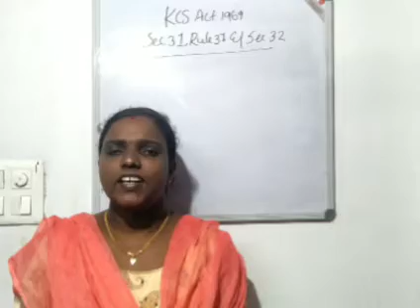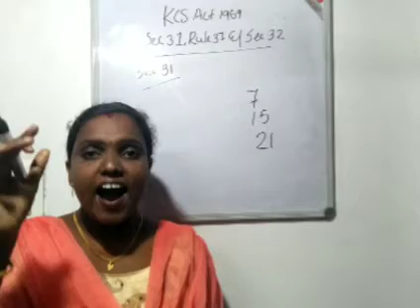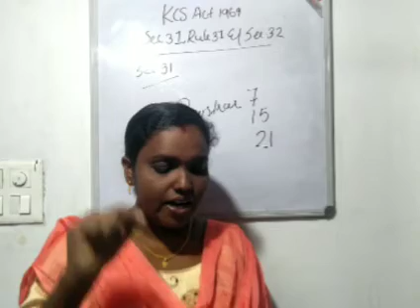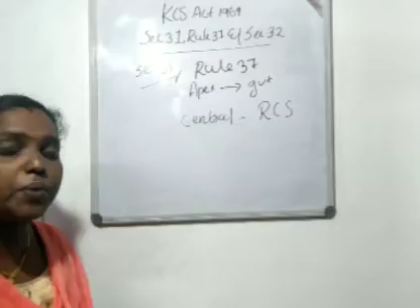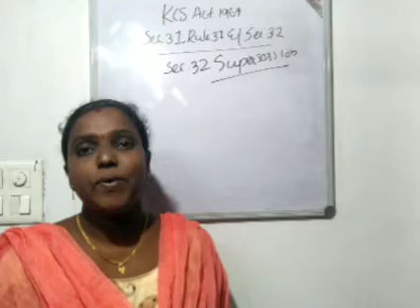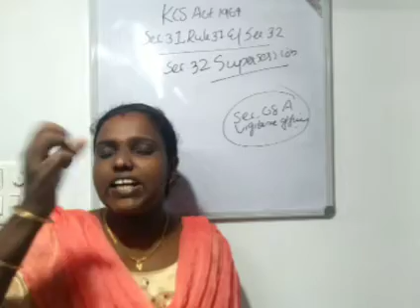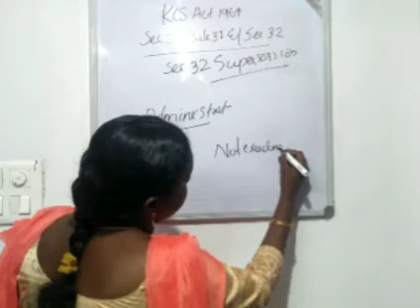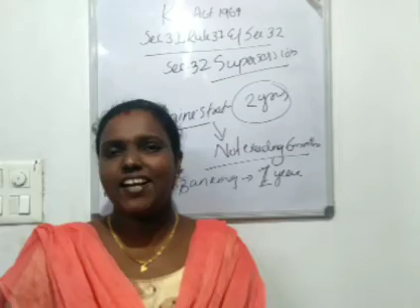Section 31&Rule 37,and section 32 of Kcs act 1969,Appointment of government nominee &Supersession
This video describes appointment of government nominee to apex for central society,. and supersession of committee in a Co operative society

Sahakarana friend #

Joshiya Vinodkumar